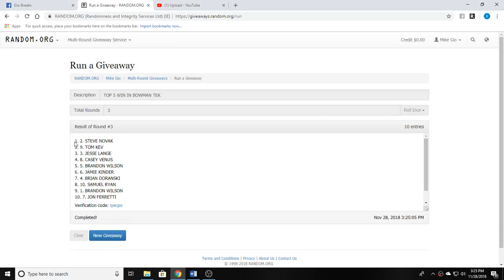top 5 in tek